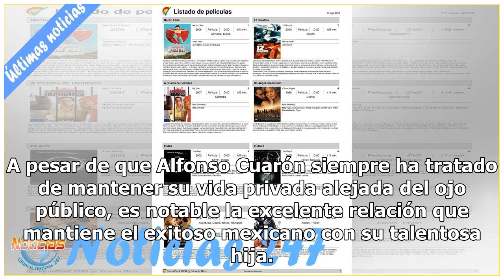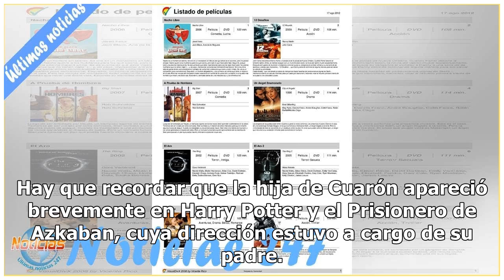Tess Bo Cuarón: conoce a la sensual hija del director que se roba los Oscar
Falta poco tiempo para conocer si el cineasta mexicano Alfonso Cuarón logrará una segunda hazaña al llevarse otro Oscar, y en el marco de esta ansiedad los ojos se posaron sobre una fiel compañera de alfombra roja del director, su hermosa hija Tess Bu Cuarón. A pesar de que Alfonso Cuarón siempre ha...